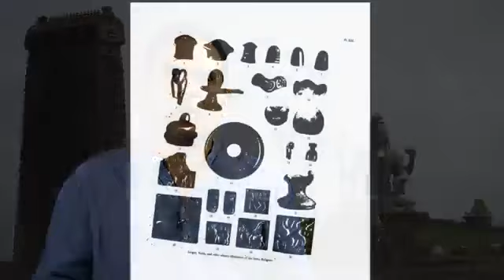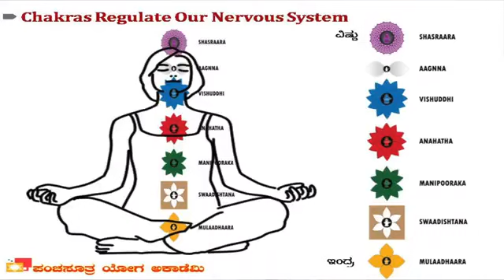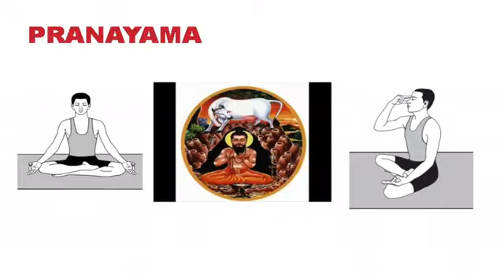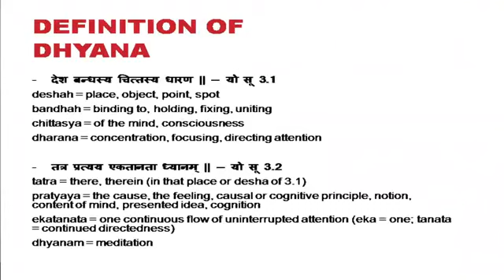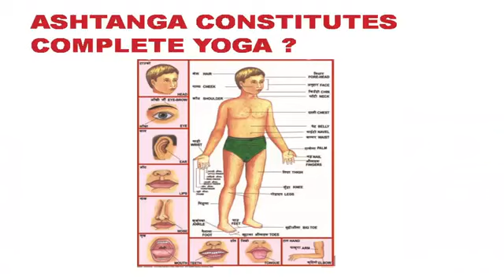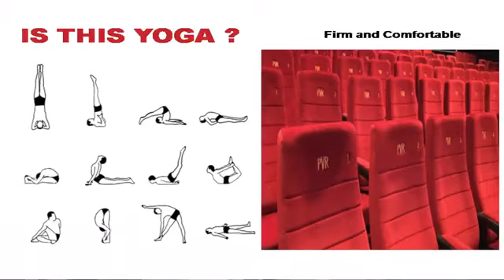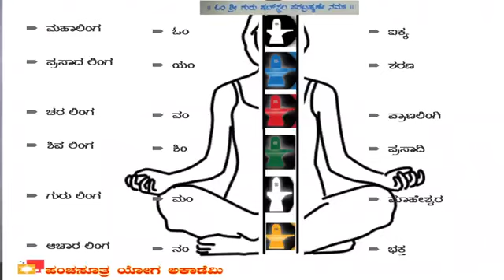Panchasutra Yoga By - Shekhar London.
ಯೋಗದ ಮೂಲಸ್ವರೂಪ ಹಾಗು ಯೋಗದ ಆಕರಗಳನ್ನು ತಿಳಿಯಲು ಹಾಗು ನಾವು ತಿಳಿದಿರುವ ಯೋಗದ ಅರ್ಥಕ್ಕೂ ನಿಜವಾದ ಯೋಗಕ್ಕೂ ಸಾಮ್ಯತೆಯಿದೆಯಾ? ಹಾಗಾದರೆ ಯೋಗದ ನೈಜ ವ್ಯಾಖ್ಯಾನವೇನು ಎಂಬುದನ್ನು ಹಾಗು ಅದರ ಅವಶ್ಯಕತೆಯೇನು ಎಂಬುದನ್ನು ತಿಳಿದುಕೊಳ್ಳಲು ಈ ದೃಶ್ಯ ವಿವರಣೆಯನ್ನು ನೋಡಿ.